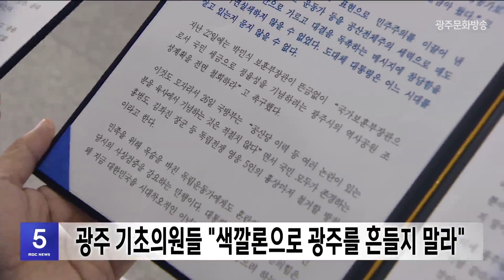광주 기초의원들 "색깔론으로 광주를 흔들지 말라"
광주지역 기초의원들이
"광주는 철 지난 이데올로기 공세,
색깔론, 갈라치기를 하려는 윤석열 정부의
의도대로 흘러가지는 않을 것"이라고 말했습니다.

제 9대 광주시 5개 자치구 의회 의원 일동은
오늘(31) 광주시의회에서 기자회견을 열고
"노태우 정부가 발굴해 이어져 온 정율성 사업은
인물 영웅화가 아닌 한중 친선과 문화교류 차원 그 뿐"이라며
"사업을 충실하게 이어가고 있는 광주를 흔들지 말라"고 경고했습니다.

그러면서 "철 지난 색깔론으로
더 이상 광주시민의 자존심을 짓밟지 말라"고 촉구했습니다.